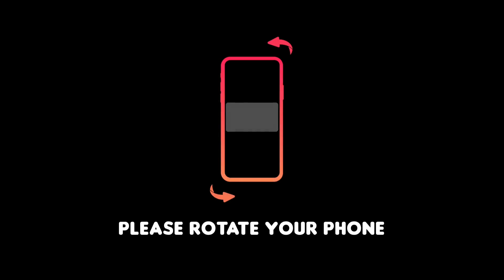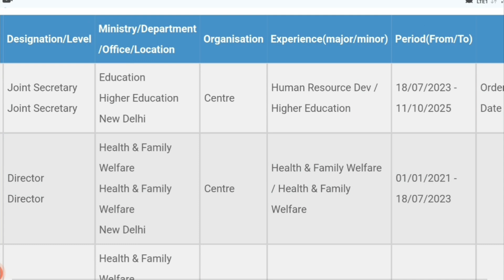Being Human to Being Successful Human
Extraordinary journey of an ordinary Rikshaw Puller's Son to become IAS officer.

Music Courtesy:

1. Music: Cuba
Musician: ASHUTOSH

2. Music: Uplifting Children Music
Musician: REDproductions

3. Music: Back to 1987
Musician: EnjoyMusic

Image Courtesy:

1. Wikipedia.com

~EOD~